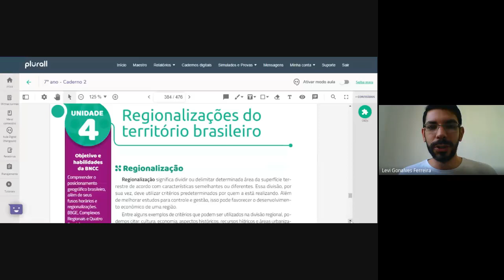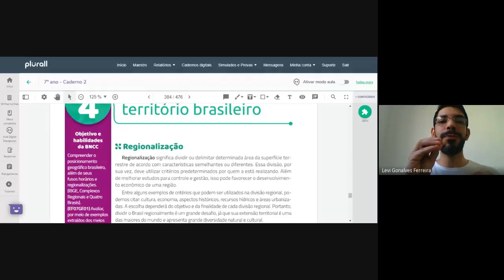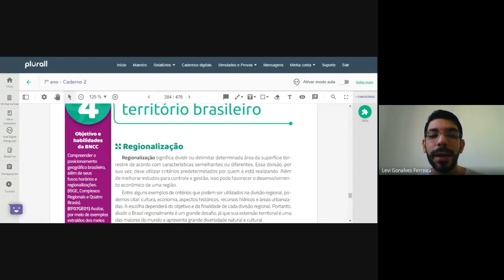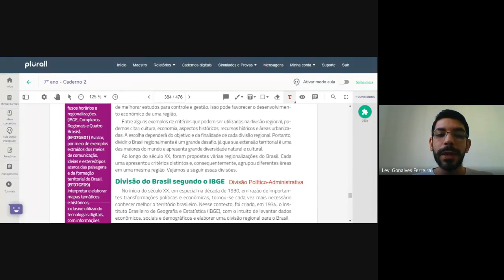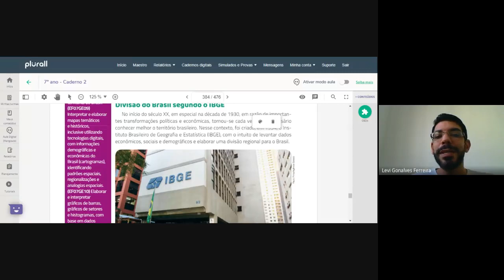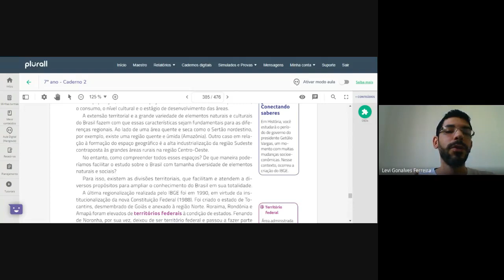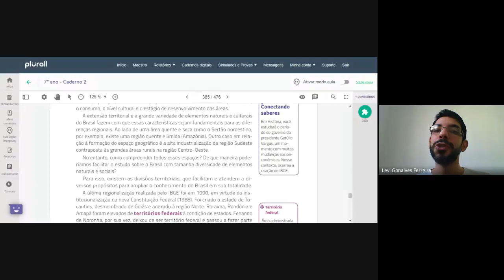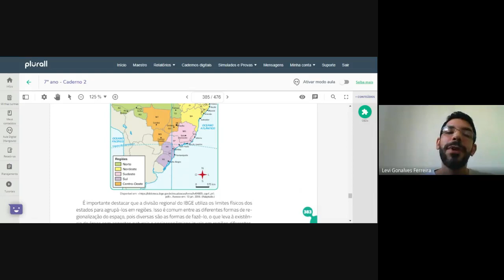Aula de Geografia do dia 26 06 20 - Turma 702